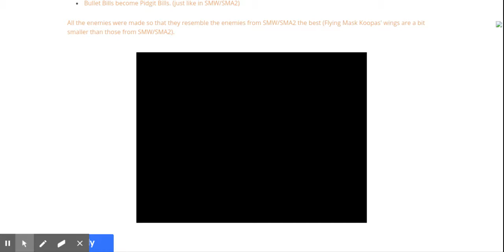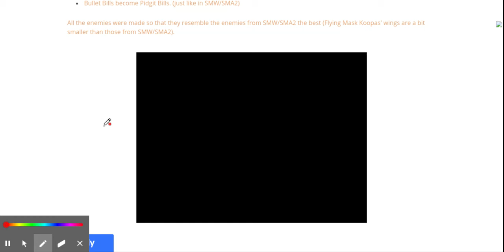my first super mario flash 2 video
yeah im bored so im on my schools pc